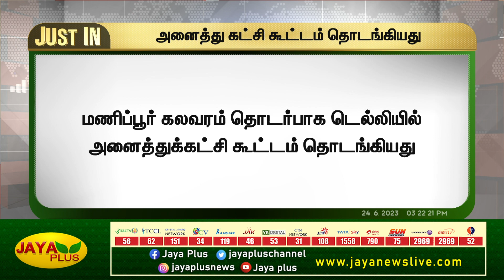மணிப்பூர் கலவரம் தொடர்பாக அமித்ஷா தலைமையில் அனைத்துக்கட்சி கூட்டம் | Manipur | Jaya Plus